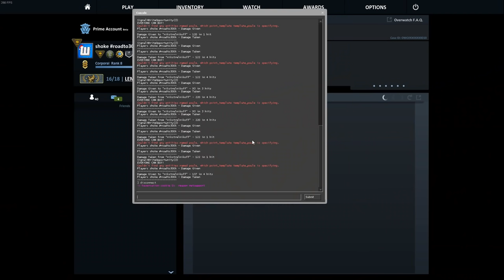ШОК VS nikstrelnikoff — БИТВА ЮТУБЕРОВ В CS:GO #20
Сегодня в выпуске я сыграл против nikstrelnikoff (xdmen) в CS:GO - в рамках рубрики "битва ютуберов" в ксго!

Ник Стрельников или же XDmen известен своими рубриками "глобал кс го", "спор в кс го", "2 игрока на 1 пк", "ловим читеров", открытие кейсов в ксго"